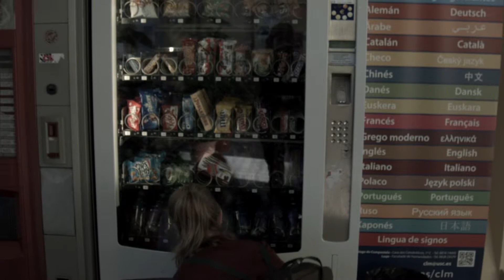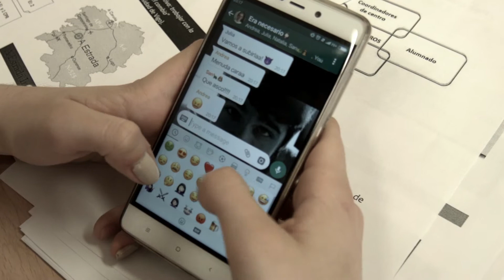Curtametraxe "Ponlle límites" sobre acoso escolar ou bullying (grupo Jusana 2/2)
Parte 2 da exposición feita polo grupo JUSANA sobre parte do proxecto que deseñaron para a materia “Escola Inclusiva e Necesidades Educativas Especiais” do 2º curso do Grao en Mestra/e de Educación Infantil da Universidade de Santiago de Compostela (Campus Norte), do curso 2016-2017.

Autoría do proxecto do grupo JUSANA: “(Diver)sidade”
Andrea Bouzas Carollo
Julia Bugallo Piñeiro
Lucía Casal Pérez
Natalia Cernadas Triñanes
Sandra Filgueira Dopico